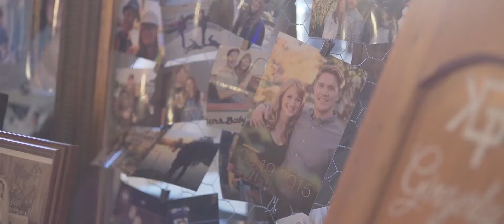Gabe & Kasey Olympia's Valley Estate Wedding Petaluma, CA